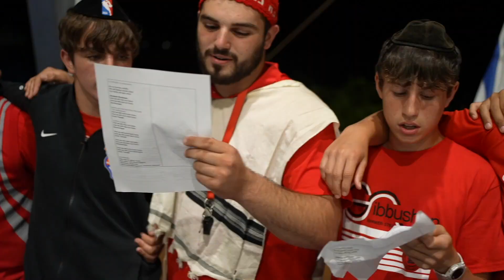Camp Moshava IO - Staff Recruitment 2023